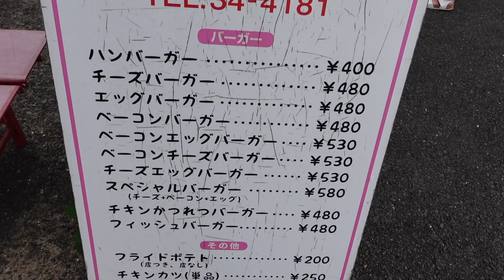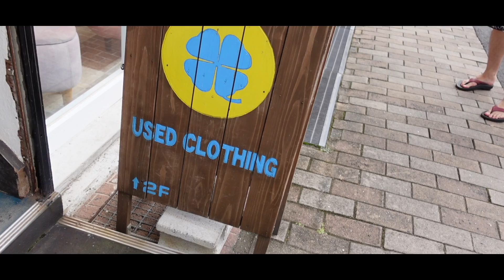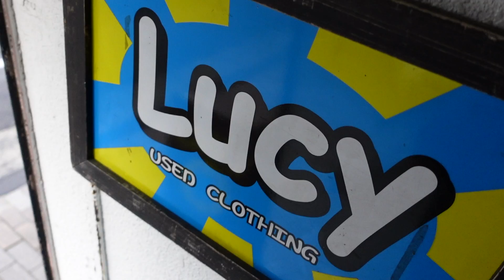HIGERONGE【長崎佐世保】ブラブラ編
今回の動画は私の母の故郷、長崎県佐世保へ帰省して参りました。
佐世保と言えば、佐世保バーガー！！
食べてきましたよ！
次にお邪魔しましたのは、古着屋さん！
最高のアイテムゲット出来ました！

今回２店舗、紹介しています！

今回ご紹介致しましたお店詳細

※stamina本舗 バーガーショップKaya
　長崎県佐世保市大和町113

※古着屋LUCY
　長崎県佐世保市島瀬町10-18 2階　古賀

SNSアカウント紹介